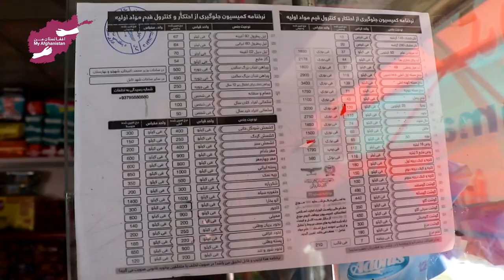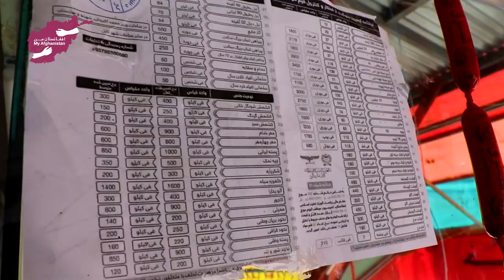بررسی کنترل نرخ مواد خوراکی شهرک های رهایشی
بررسی وچگونگی کنترل نرخ مواد خوراکی شهرک های رهایشی و چند گزارش دیکر